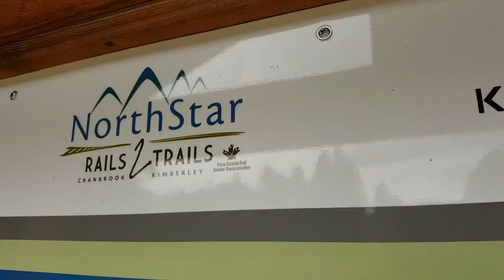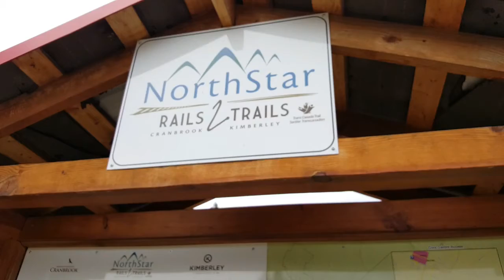Rails to Trails - Country Moose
Country Moose rides her yellow bike from Cranbrook to Kimberley, BC all while towing her toddler behind. Summer Goal Complete!

I'm Frankie. I'm Country Moose.

Created with Wondershare Filmora. User agreement